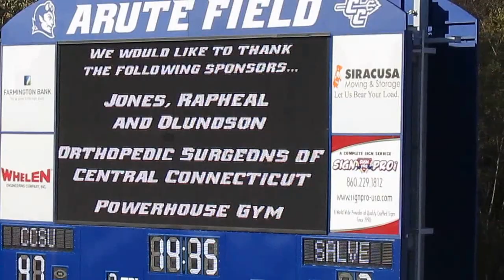Salve Regina vs CCSU Football - 4th Quarter - Darius Cohen 67-yard Touchdown run - Oct 26, 2013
Salve Regina Seahawks vs Central Connecticut State Blue Devils Football
4th Quarter
Steven Wilkin 2-yard pass to Alex Hennessy
Fumble  -  Willie Quarles strips the ball and recovers fumble
Darius Cohen 67-yard rush for Touchdown
Arute Field  -  New Britain, Connecticut